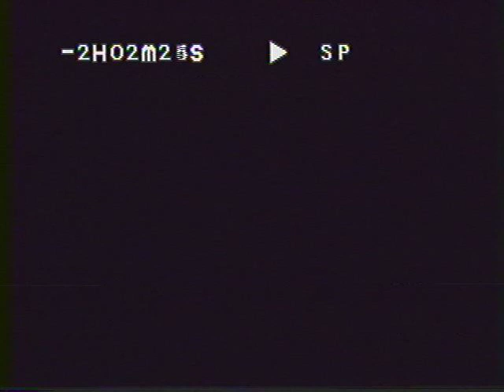Getting There - Biola 1998 Film Festival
1998 Biola Film Festival lead-up video